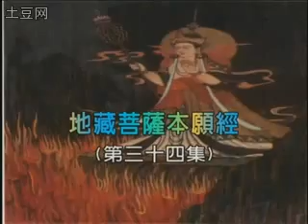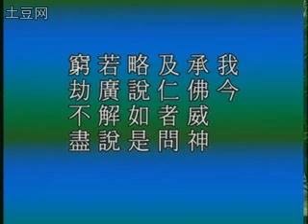SekaSeries@Earth：地藏菩萨本愿经 034/101